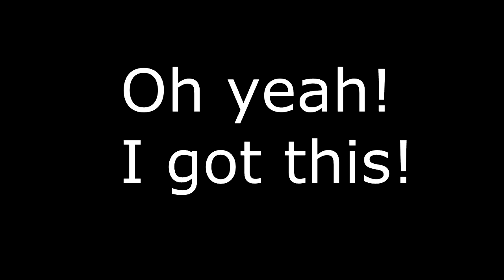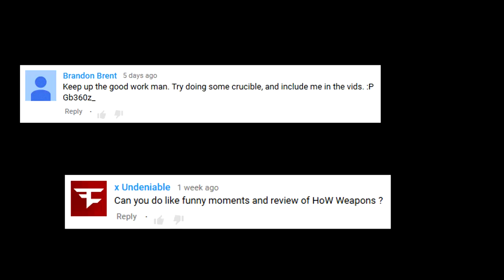Destiny Crucible PS3 (funny moments and fails) #1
Destiny Crucible Control Ps3 1Funny moments and fails
If you want to send me a friend request you can but you must follow the following steps
1. make a friend request to Callingsound
2. in the friend request message you must say you're from the Channel or a message right after that says you're from the channel
fail to follow and you're friend request will just be deleted
you can resend if you like but follow steps
Game: Destiny Crucible on PS3
Capture Card:  Hauppauge HD PVR Rocket
By
Melody